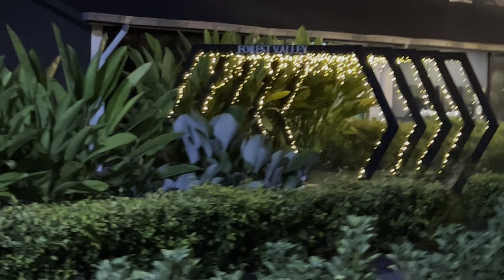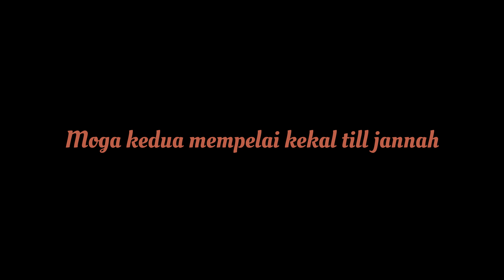Sekitar majlis perkahwinan Amierul Syazmir & Intan Izyani.